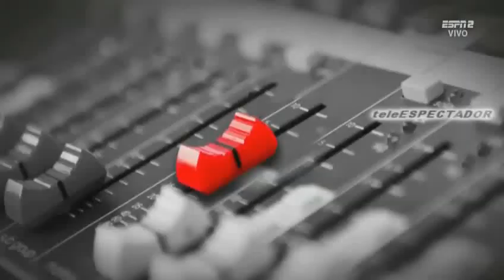ESPNRF - Septiembre 11, 2018 (1/2)